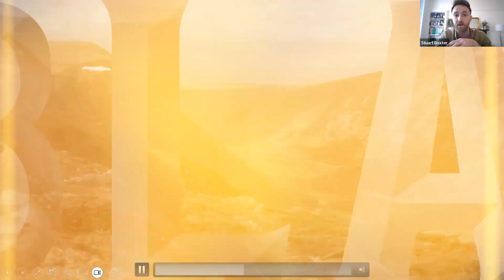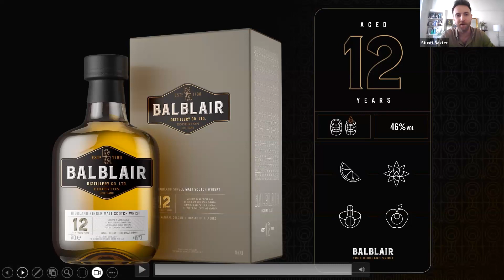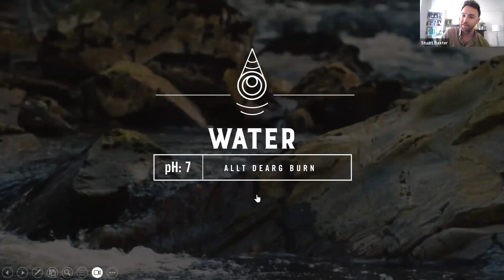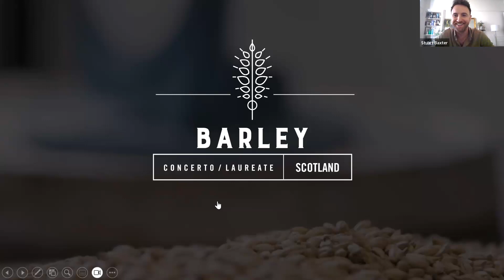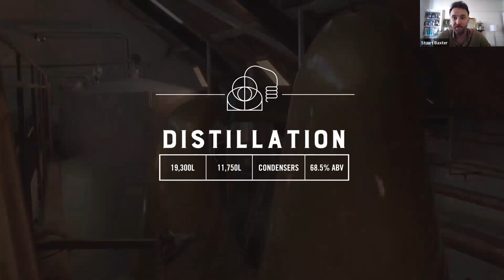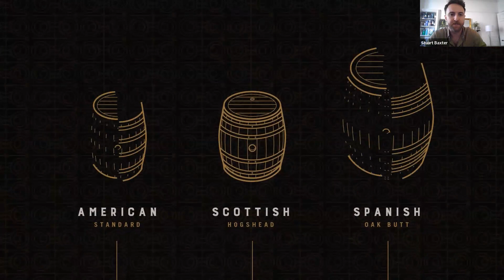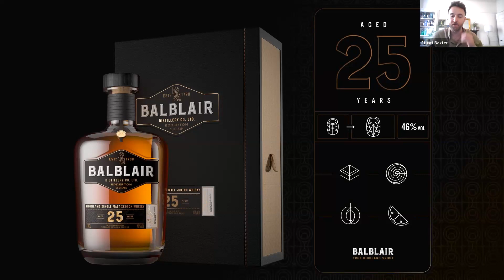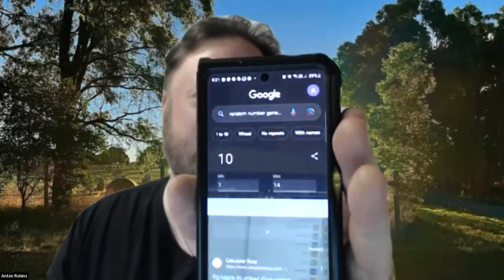Balblair Virtual Whisky Tasting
The Balblair Distillery is a renowned Scotch whisky distillery located in the Highland region of Scotland. The distillery is positioned in the village of Edderton, near Tain, in the Northern Highlands of Scotland. Its location provides a picturesque backdrop of Scottish countryside and the nearby Dornoch Firth. The distillery has a rich history dating back to 1790 when it was officially established. It is one of the oldest working distilleries in the Highlands, and this long tradition is reflected in its whisky-making practices.

Stuart Baxter has worked in the spirits industry for over 10 years in a variety of roles and currently works with Inver House Distillers as their Spirits Ambassador. Stuart is currently based in Scotland and is extremely passionate about the alcobev industry, specifically focusing on Whisky. Having worked with Pernod Ricard in India, handling their Single Malts Portfolio, and with Independent Bottler Douglas Laing, Stuart has acquired some great experience and understanding of the Scotch Whisky industry.

In this whisky tasting we’ll be join by Stuart and be given a guide in the history of the Balblair Distillery. We’ll taste 4 Balblair single malt whiskies ranging from 12 years old to 25 years old. Stuart will give us an incite into the distilleries manufacturing as well as it’s future plans. This tasting will be a perfect time to understand a whisky as it matured from 12 years of age to when it is released as a 25 year old whisky.

We’ll be tasting the following whiskies:

15ml x Balblair Aged 12 Years Old Single Malt Scotch Whisky 46% ABV

15ml x Balblair Aged 15 Years Old Single Malt Scotch Whisky 46% ABV

15ml x Balblair Aged 18 Years Old Single Malt Scotch Whisky 46% ABV

15ml x Balblair Aged 25 Years Old Single Malt Scotch Whisky 46% ABV